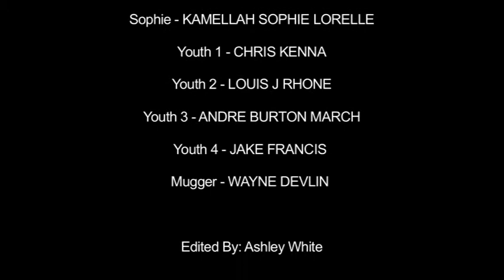The Unlikely Hustle with Trafford's Frank Sinatra - Wayne Devlin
Wayne Devlin (Trafford's Frank Sinatra) plays the unlikely hustler